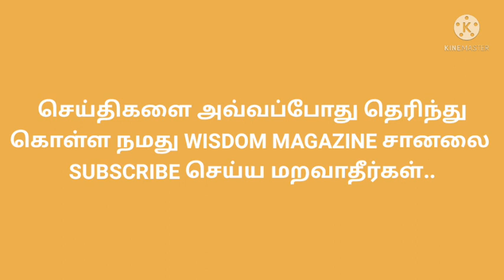04.08.2021 Today Morning gold Eate in tamilnadu | இன்றைய காலை தங்கவிலை நிலவரம்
news18 tamil gold rate today, gold rate today tamil
polimer news, gold rate today in tamil nadu, gold rate
today tamil sathiyam news, gold rate today tamil sun
news
gold rate today, gold rate today malayalam, gold rate
today tamil, gold rate today in chennai, gold rate today
in kerala, gold rate today telugu, gold rate today in india,
gold rate today tamil news, gold rate today in hyderabad,
chennai gold rate, chennai gold rate today, chennai gold
rate today tamil, chennai gold rate today live, chennai
gold rate live, chennai gold rate 22 carat, chennai gold
rate price, chennai gold rate 916, chennai gold rate today
22k live, today chennai gold rate 22 carat
thangam_vilai nilavaram

down
Today 22k & 24k Gold rate |22 Carat gold price |24 Carat
gold price | Silver rate price tamilnadu
gold news
today gold rate gold price today, today gold price GOLD
RATE IN INDIA goldrate gold and silver rate updates gold
and silver price update
gold price tamil gold price
in india today gold rate in tamilnadu today gold rate tamil
today gold price tamil today chennai gold rate today
gold rate chennai today gold price chennai gold rate
today gold rate today tamil gold rate live gold rate tamil
gold rate analysis gold rate chennai gold rate chennai
today gold rate chennai tamil gold rate kuraiyuma gold
rate latest gold rate news gold rate tamilnadu gold rate
tamil news gold rate tamil today gold rate tamil news
today 916 gold rate tamil today gold price thangam vilai
nilavaram today thangam vilai nilavaram today srilanka
thangam matrum velli vilai nilavaram today thangam vilai
nilavaram indru silver rate